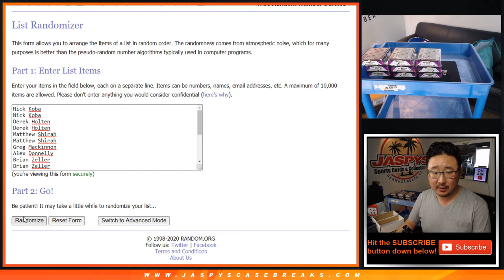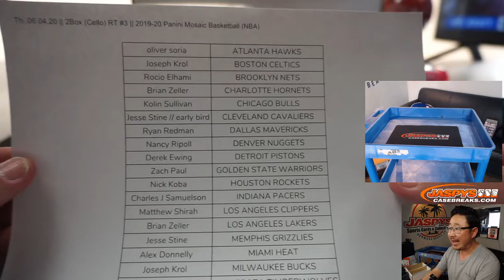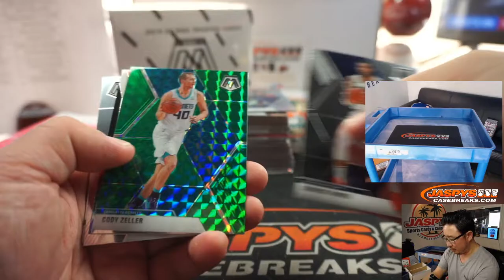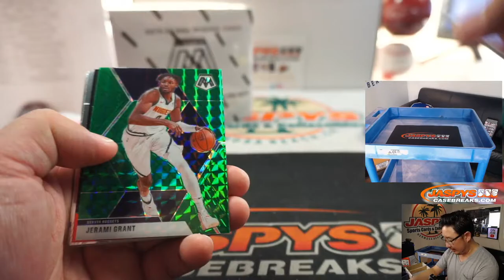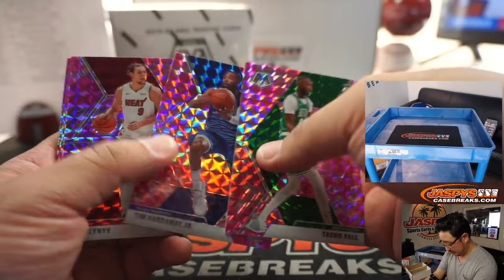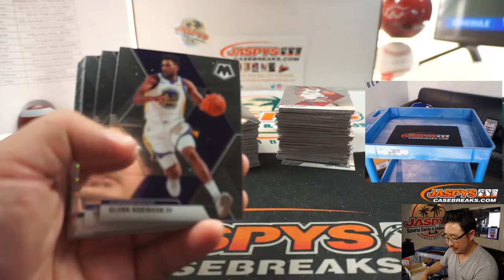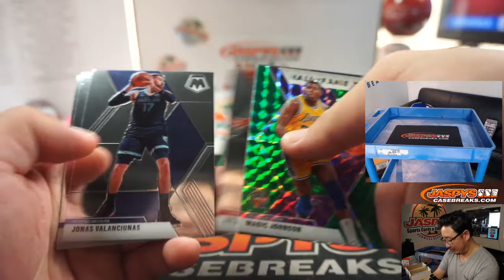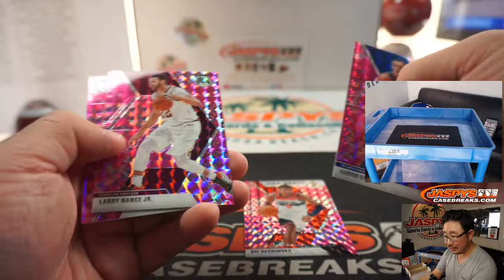Th, 06.04.20 || 2Box (Cello) RT #3 || 2019-20 Panini Mosaic Basketball (NBA)